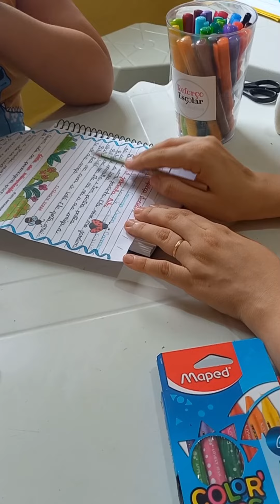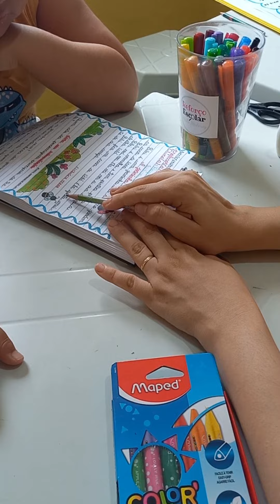Vamos treinar leitura?